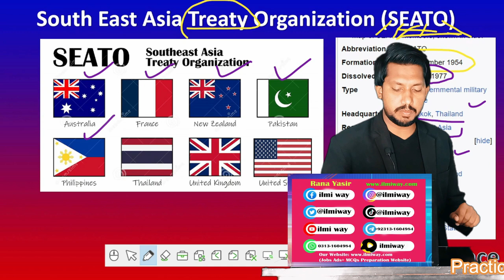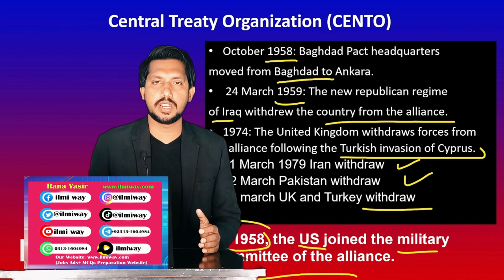SEATO and CENTO explained | International Organizations # 2 | By Rana Yasir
Cento and Seato explained. South East Asia Treaty and Central Treaty Organization history of formation, Member Countries, Functions and Power.